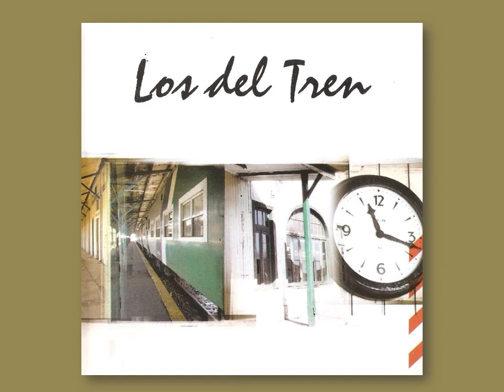“OLOR A GOMA QUEMADA” Letra y música de RAFAEL AMOR / CD “Los del Tren” 2003 (CD Difusión)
“Olor a goma quemada”
Olor a goma quemada, viene,
de los barrios de la hambruna.
Llama el bombo y el piquete,
corta la ruta.
Llamarada y humo negro, crecen,
y entre chispa y reverbero,
con perfiles de ceniza,
los piqueteros.
Una mujer piel y huesos, marcha
y en sus pechos consumidos,
va amamantando otro hambriento,
recién parido.

Para mi pueblo Argentino, salud,
la libertad y el trabajo.
La dignidad de los libres del sur,
que tantas veces cantamos.
que tantos han traicionado.
Yo en patas y hambreado
soy la violencia
y ellos armados hablan de paz...

Olor a goma quemada, temen,
que se chamusque la historia.
Dos cosas que les espantan,
pueblo y memoria.
Con un “meduele” de reuma, llegan,
hasta los hipermercados
a reclamar la comida,
los jubilados.
Y van al corte compadre, firmes,
frente a la gendarmería
y en las ollas populares
clama la vida.

soy la violencia
y ellos armados hablan de paz... Rafael Amor